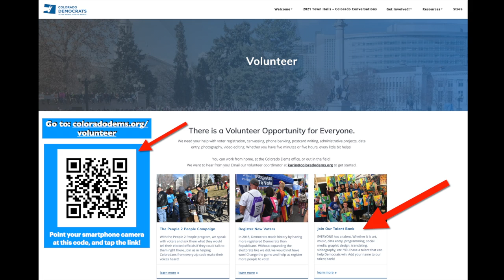DO SOMETHING! Volunteer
ROX Productions and the Colorado Dems presents: DO SOMETHING!
This video advises citizens to BE worried, to consider what is happening in our democracy, and to educate themselves, inform themselves, engage and Do Something before it is too late.